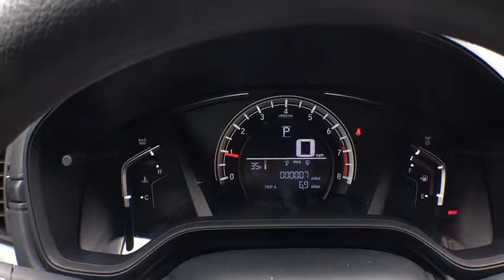2017 Honda CR-V Aurora, Denver, Highland Ranch, Parker, Centennial, CO 37582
2017 Honda CR-V